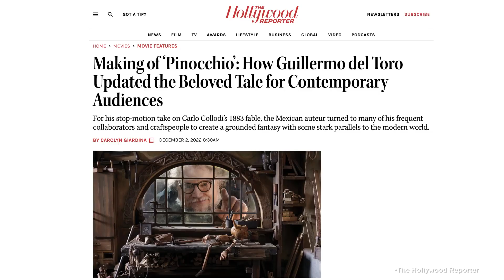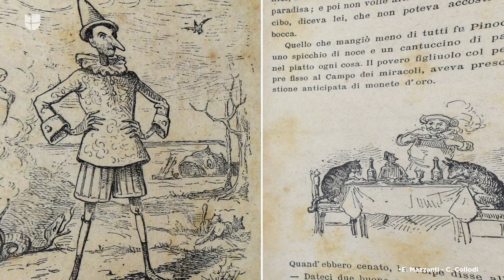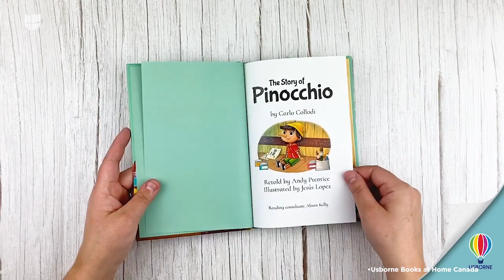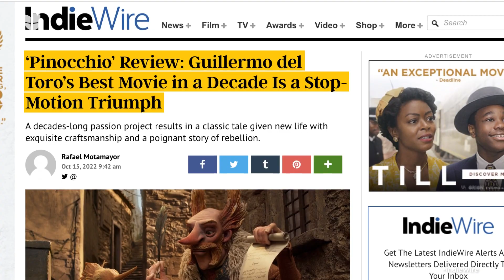PINOCHO de Guillermo del Toro: La tragedia detrás | GANADORA DEL OSCAR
'Pinocho' de Guillermo del Toro tiene muchos secretos que no conocías | GANADORA DEL OSCAR. No es la historia que viste de niño y te explicamos por qué.